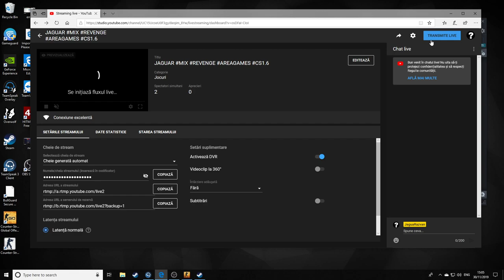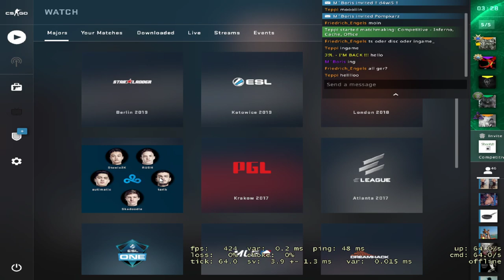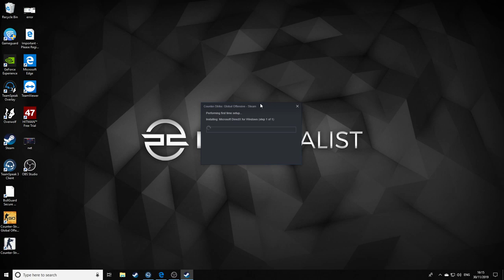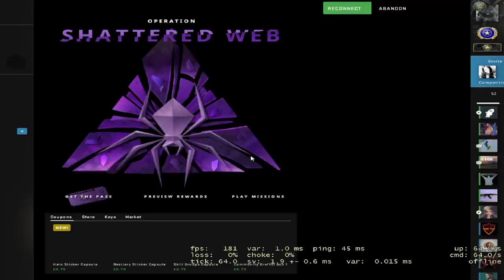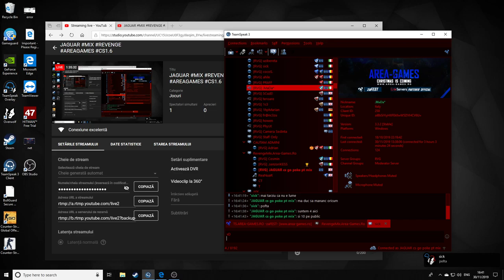JAGUAR MIX REVENGE AREAGAMES CS1.6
Mouse : Razer Abyssus , logitech g203
Keyboard : Logitech k120
Mouse Pad : SteelSeries
Headsets 1 : Razer Kraken USB - Essential Surround Sound Gaming Headset, Hyper X Cloud Alpha
Processor : i7-9700
RAM : 16GB
Display : GeForce RTX 2070 SUPER
Operating System : Windows 10